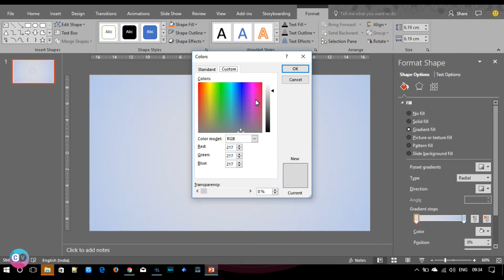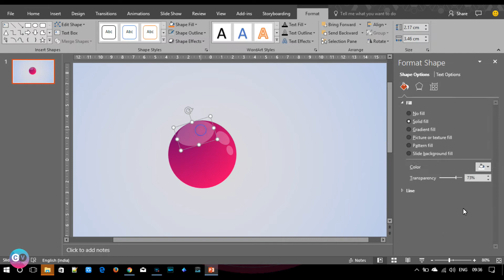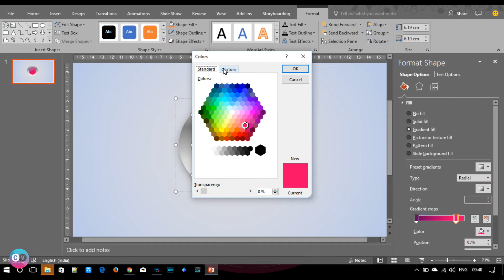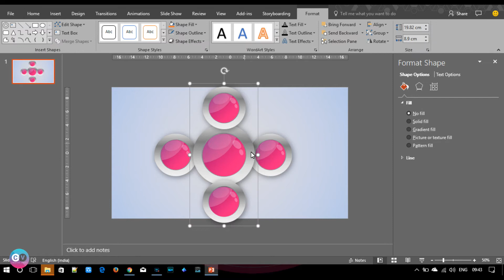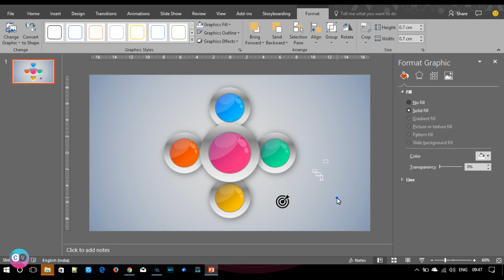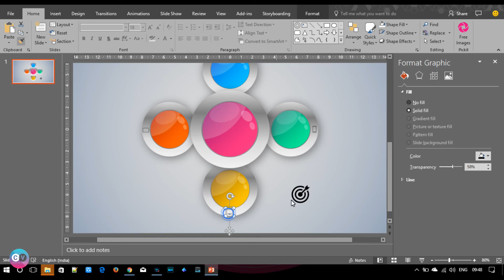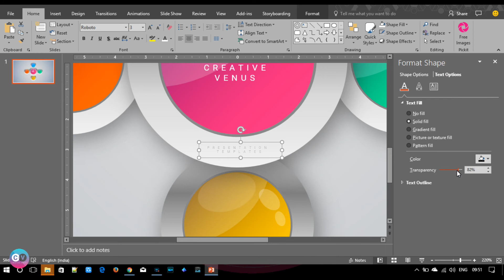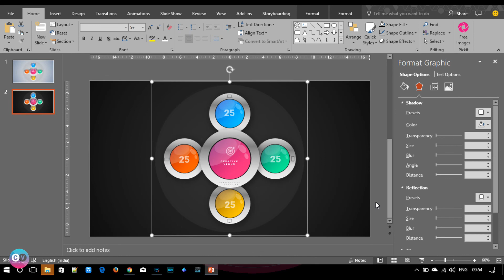How To Create SmartArt Presentation Slide Design in Microsoft Office PowerPoint PPT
About this Microsoft Office PowerPoint 365 Training Video:
How To Create an Impressive SmartArt Presentation Slide Design in Microsoft Office PowerPoint PPT.